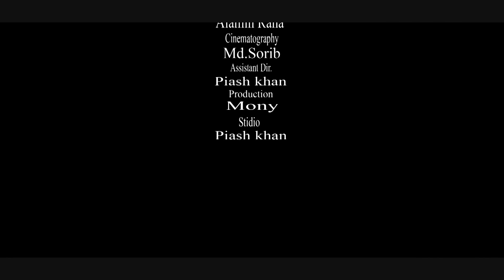এক মুঠো ভাত- জীবন বদলে দেয়া একটি শর্টফিল্ম “অনুধাবন | Ek Mutho Vath | Emotinal Short film 2019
ভাতের ক্ষুধা- জীবন বদলে দেয়া একটি শর্টফিল্ম “অনুধাবন | Ek Mutho Vath | Emotinal Short film 2019

Bangla Comedy- ভাতের ক্ষুধা |
Starring: Toma
Model: Shakil, Toma,
Story: Mohshin Kabir Babu
Editing: Md. Alamin Rana
Cinematography: Md. Sharif
Direction: Mohshin Kabir Babu
Label: Sanowar Enter10

If you like the video, do not like to comment, share and share

The Product is Copyright of Sanowar Enter10